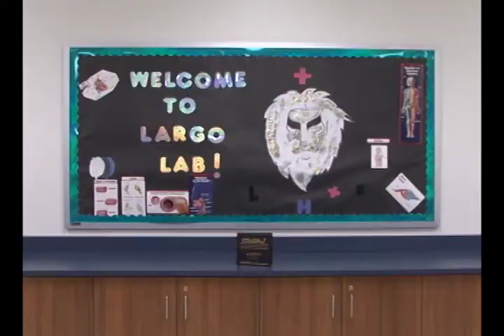Largo High School Medical Assistant Lab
Largo High School has a new opportunity for students interested in medical careers.